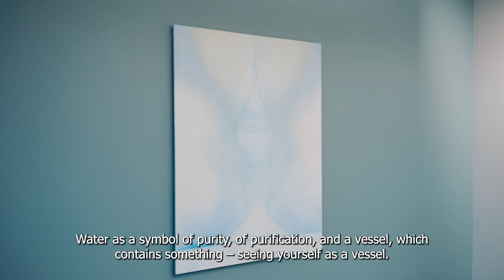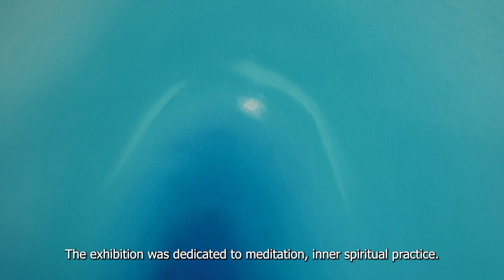Jauno mākslinieku darbu kolekcija SEB Global Services Rīgā – Atis Jākobsons, xxx